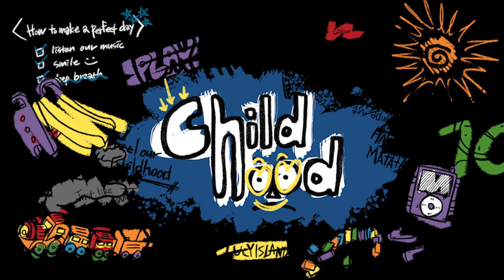LUCY - 10sec Concert Live Clip (@2022 Childhood) / ENG sub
10sec Concert Live Clip (@2022 Childhood)

LUCY Concert 'Childhood'
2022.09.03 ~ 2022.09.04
@신한pLay hall

LUCY Encore Concert 'Childhood' D-1
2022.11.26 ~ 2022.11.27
@Yes24live hall